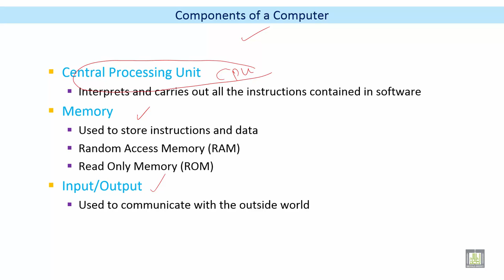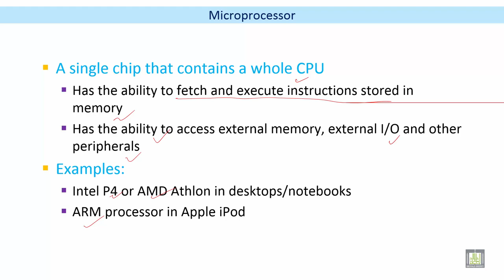Microprocessor based Systems | C7 - L1 | Components of a Computer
الوحدة 7 : Microcontroller Architecture
الدرس 1 : Components of a Computer
Microprocessor